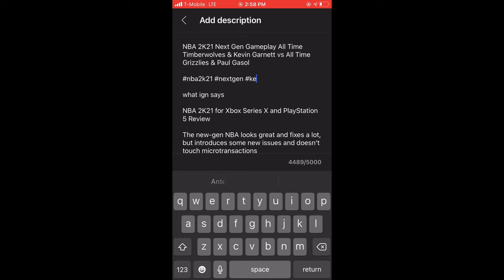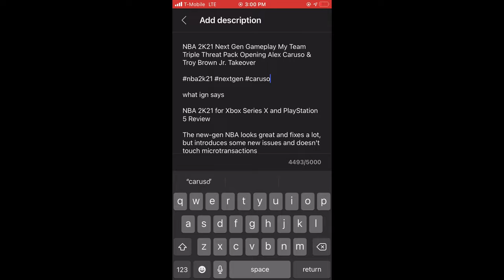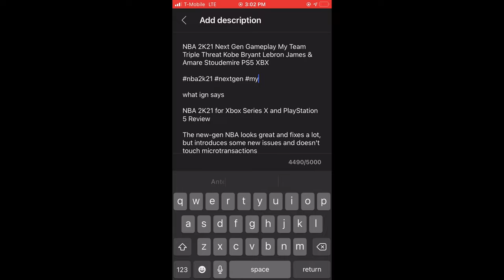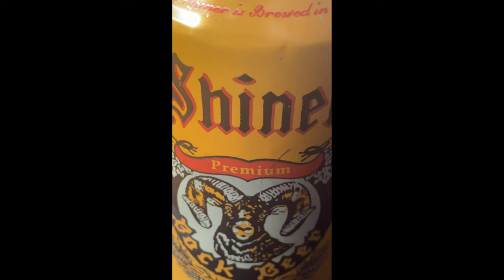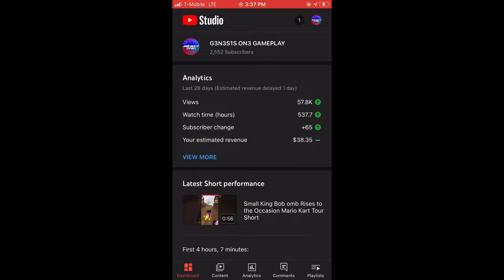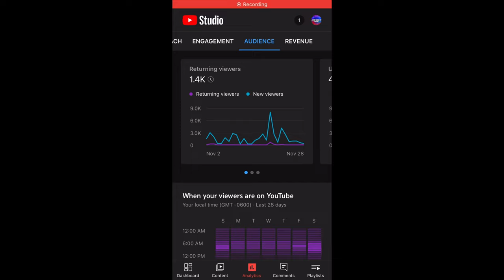#339 Everyone should learn to meditate more. Van Life Vlog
Features